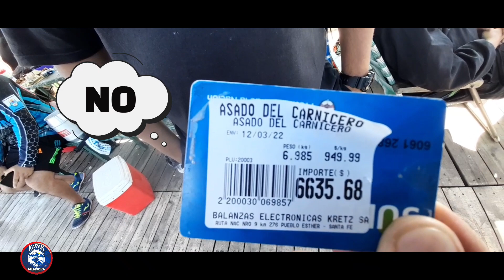⭐ Pesca en Balsa Dique El Carrizal Mendoza ⭐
📌Esta ves decidimos compartir una jornada de pesca en una balsa del Dique El Carrizal - Mendoza.
📌Asado, charlas, bromas, etc...